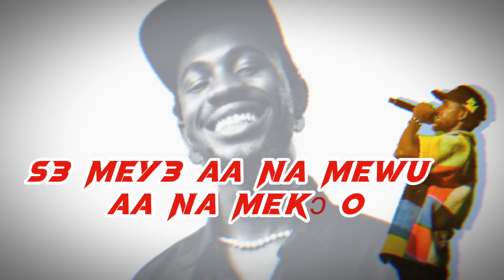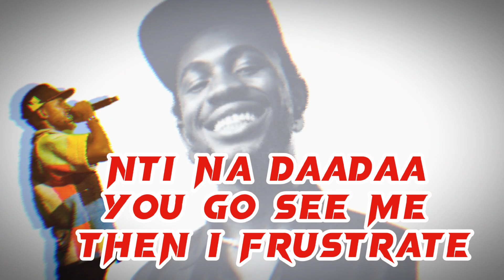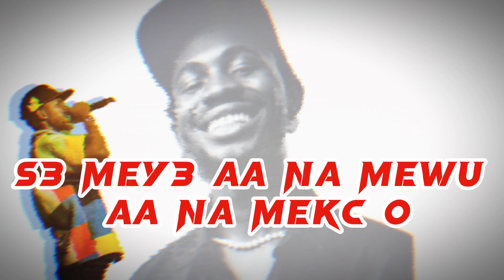Black Sherif 45 lyrics video [Official]